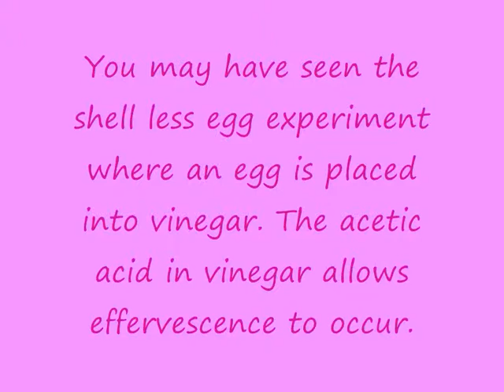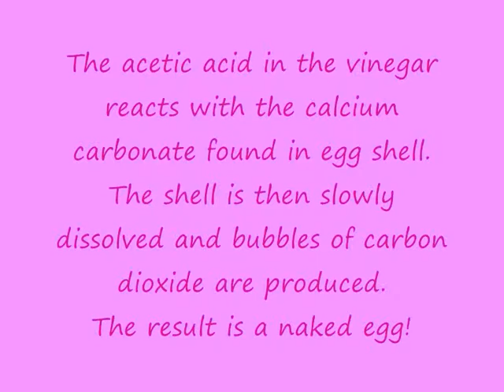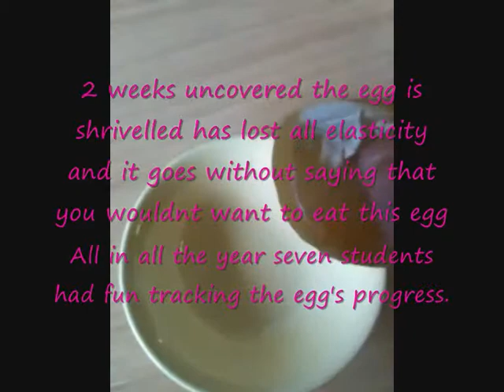The Naked Egg Experiment.wmv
We put an egg in vinegar for seven days and this removed it's shell. Then we watched it slowly shrivel into a hard mass over 2 weeks. The result was a hard plastic-like substance when broken apart was crispy.